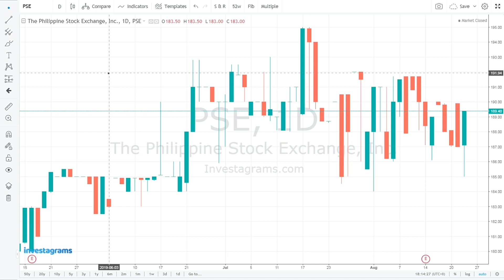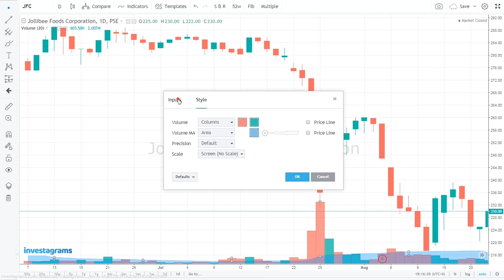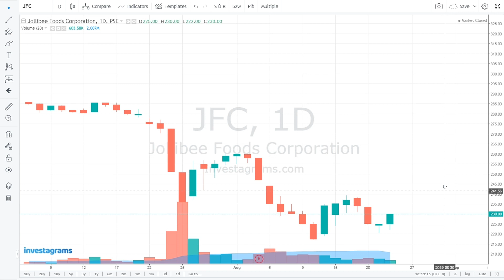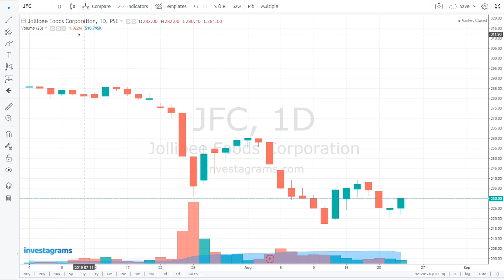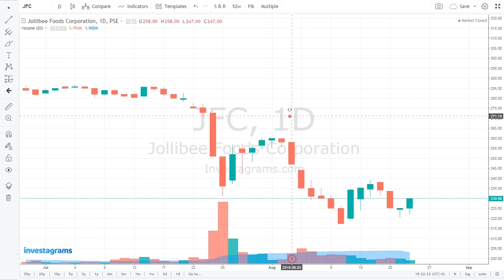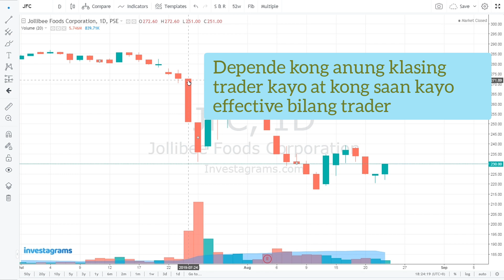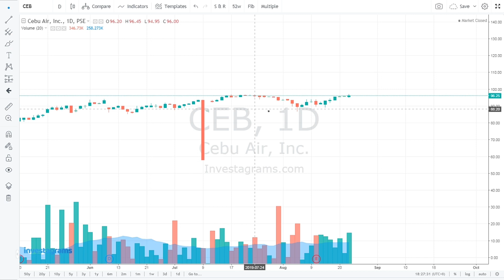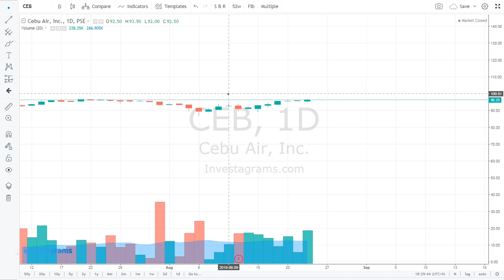Paano basahin at gamitin ang VOLUME